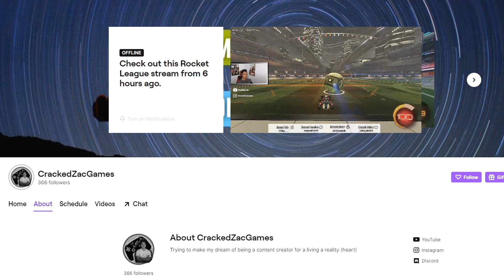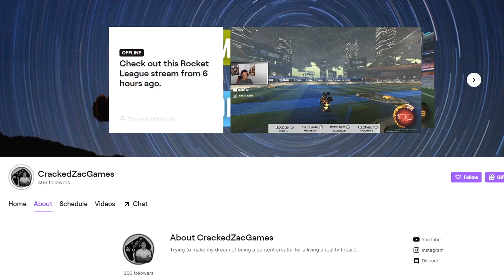The KEYS 🔑 to Going From Platinum to Diamond in Rocket League!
Use Code "CRACKEDZAC" in any Epic Games store/item shop including ROCKET LEAGUE to directly support me 💜

Hello everyone! Today's video includes three key tips on improving the most important aspects of your gameplay at platinum to rank up into Diamond territory in Rocket League. These tips are viable for both 2v2 and 3v3 :)

I put a ton of work into this video, so if you could do me a favor and leave a like and subscription if you enjoyed, it would mean the world to me 💜